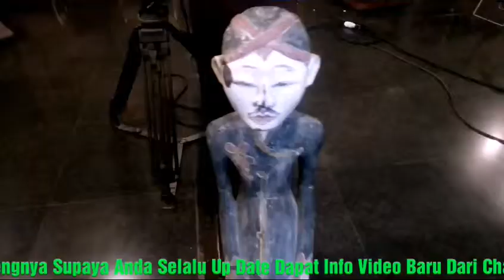Barang Antik Dan Kuno Jaman Dulu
Video Ini Di Ambil Pada Tgl 04/10/2018. Dengan Barang Koleksi Antik Ini Mungkin Anda Suka Untuk Mengenang Masa Lalu. Selamat Menyaksikan Terimakasih